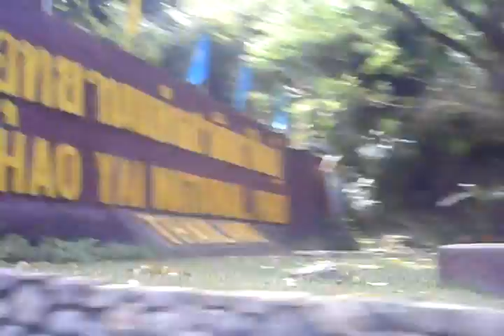On the Way out of Khao Yai National Park, Thailand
This is Khao Yai National Park in Thailand as seen through the window of a car on the return trip (so out) of the park in December 2008.